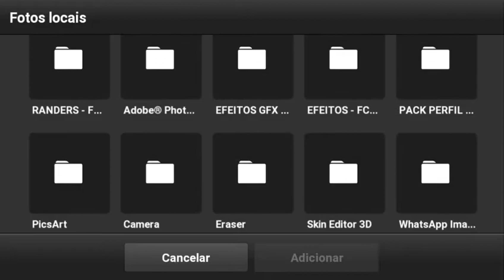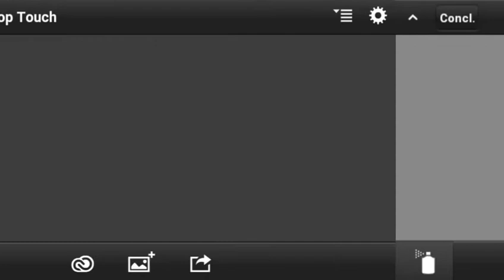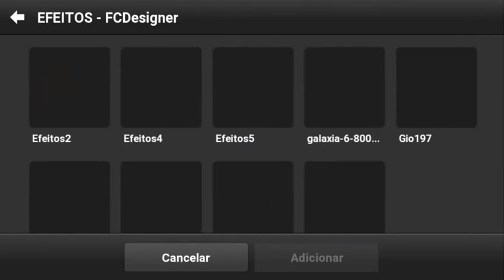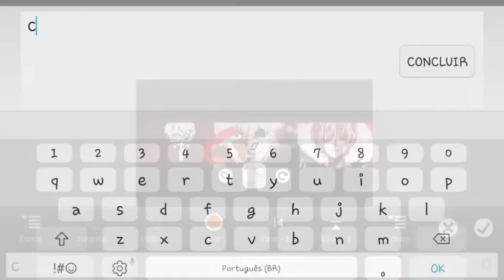Banner e logo para carlos